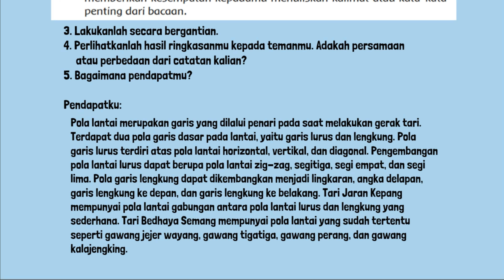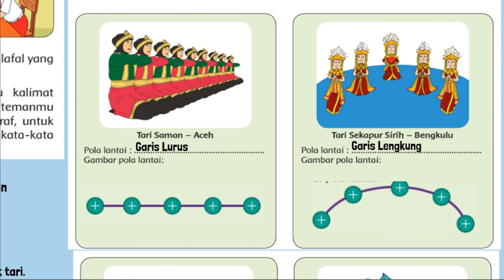Kunci Jawaban Tema 6 Kelas 5 Halaman 87 88 89 Pembelajaran 2 Subtema 2 Perpindahan Kalor di Sekitar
Kunci Jawaban Tema 6 Kelas 5 Halaman 87 88 89 Pembelajaran 2 Subtema 2 Perpindahan Kalor di Sekitar kita buku tematik siswa SD MI. Membuat ringkasan merupakan salah satu kegiatan yang paling sering dilakukan untuk mengetahui isi bacaan. Meringkas dapat dilakukan dengan cara menemukan pokok pikiran dan informasi penting dalam sebuah bacaan.